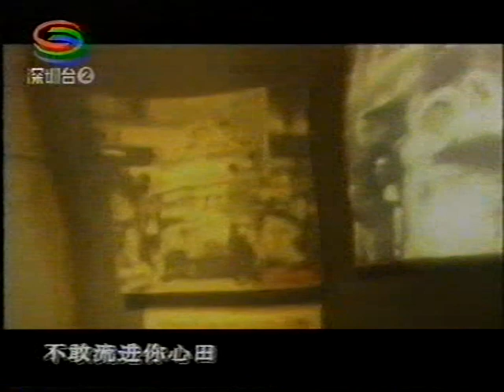江珊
1 MTV 2000 JIANG SHAN